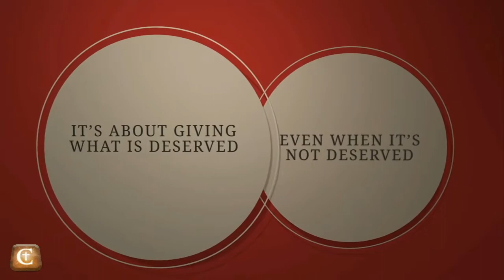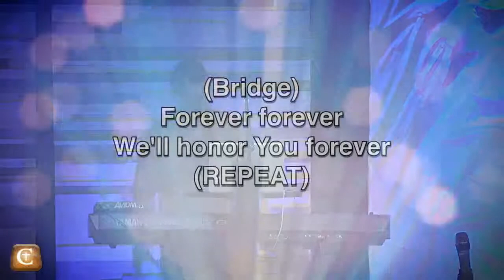2015 05 17 With Honor 01